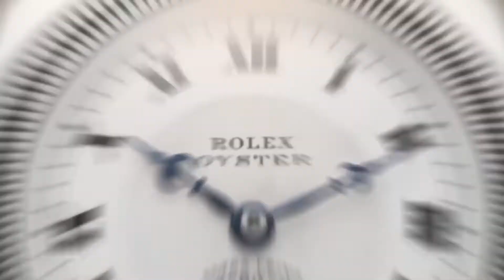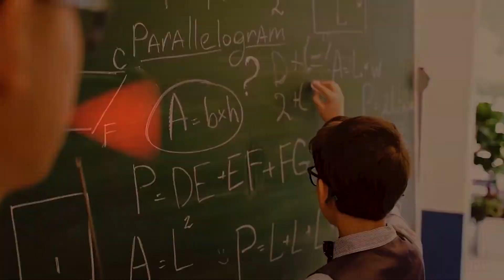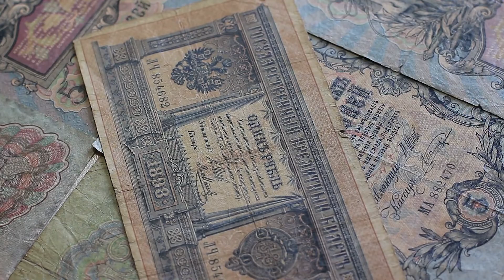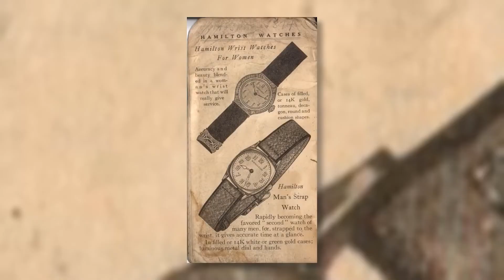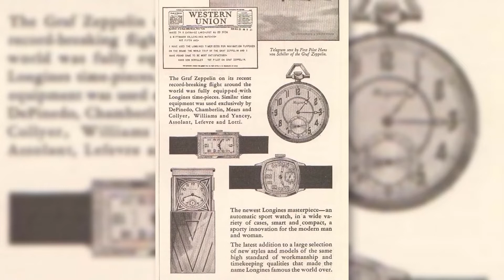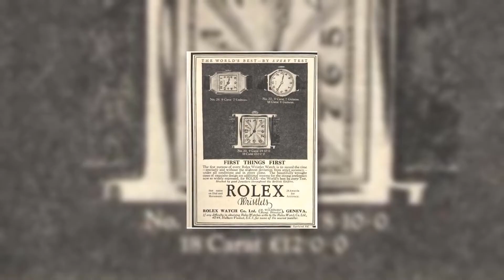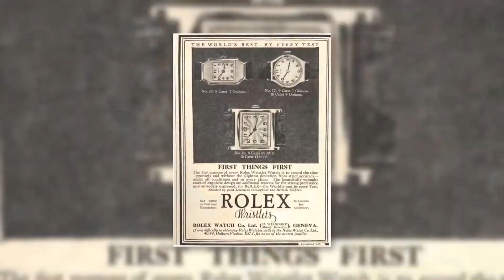The Orphan Boy Who Conceived Rolex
The most luxury watch in the world is probably Rolex, valued today at around $8 Billion Dollars. This story is about a orphan boys who made Rolex, a story about choices, loss and passion.